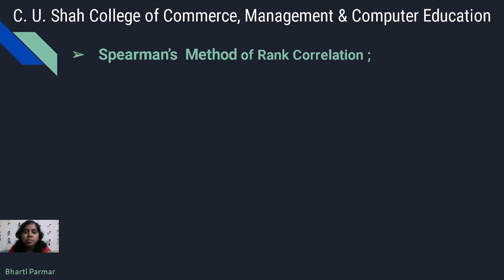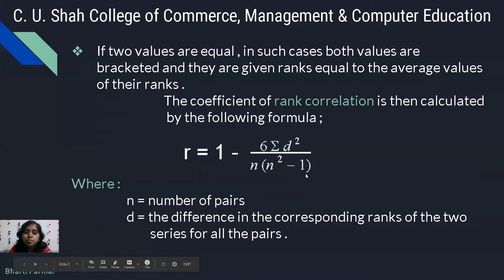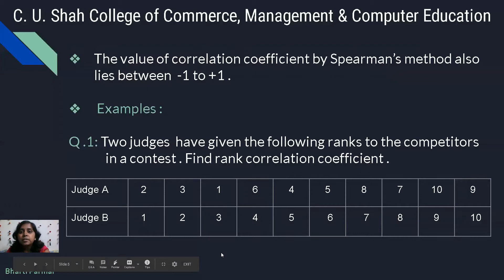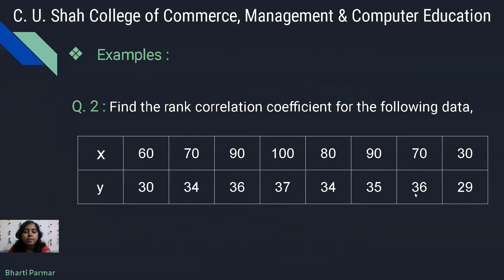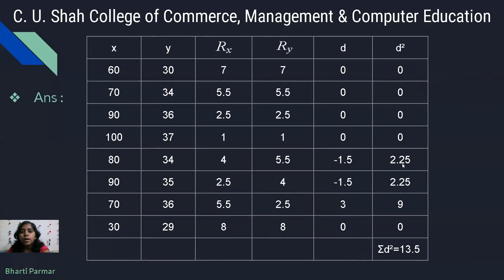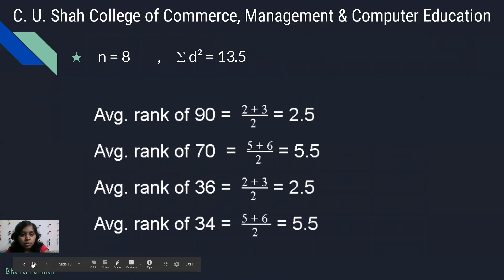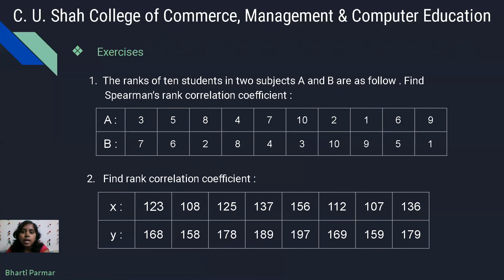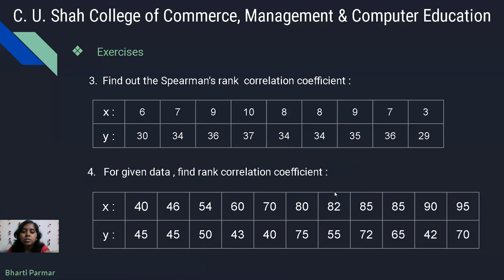B.B.A SEM 3 STATISTICS PART 9 BY PROF. BHARTI PARMAR